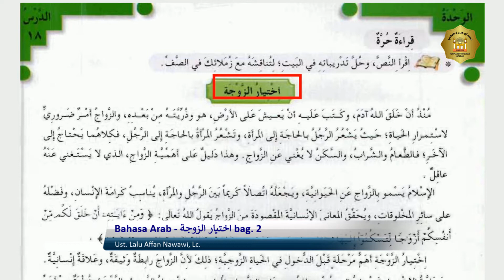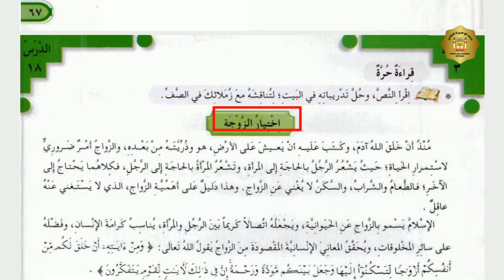G-T.16-Bahasa Arab-XI Bahasa)-(اختيار الزوجة bag. 2)–Ust. Lalu Affan Nawawi, Lc.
Bismillah..
Pertemuan hari ini adalah syarah/penjelasan paragraf kedua..

الوحدة الثالثة
الدرس الثامن عشر
الموضوع : اختيار الزوجة
Selamat menonton & menyimak semoga bermanfaat، barakallah fiikum..